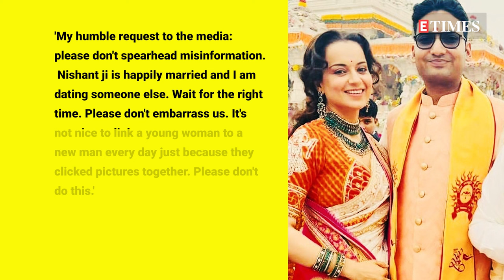Is Kangana Ranaut dating businessman Nishant Pitti? The 'Queen' actress reacts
Kangana Ranaut sparked dating rumours after she posed with businessman Nishant Pitti at the Ram Mandir inauguration. A photograph of the duo from the Ram Mandir Pran Pratishtha ceremony has gone viral on social media. Many netizens began speculating that Kangana was in a relationship with Nishant.